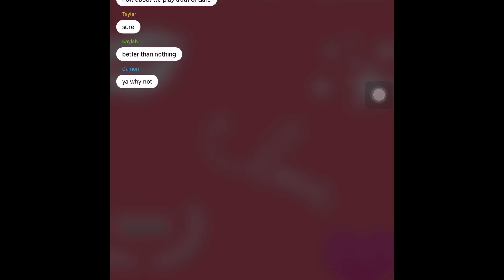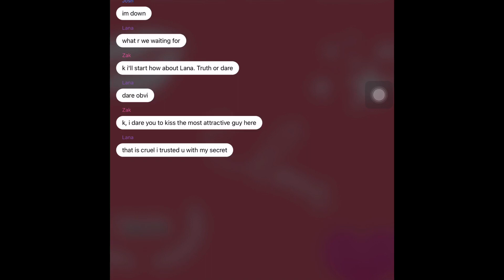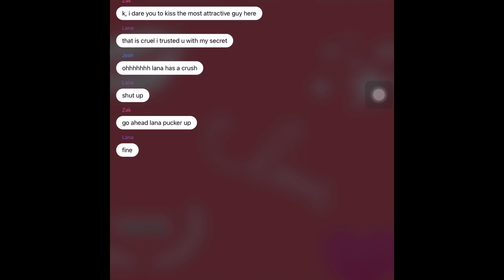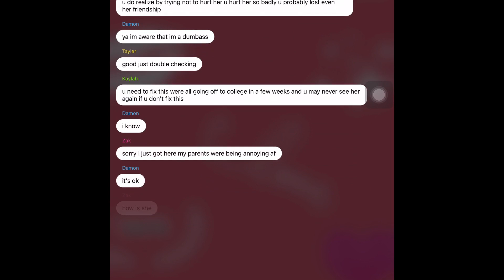Scary story true or dare romance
Hey guys whatssss upppp Peace out and you know it don’t eat broccoli and see y’all in the next video iamaceartor sacredstories give it thumbs up 👍🏼 hit the bell button 🛎️like,share, comment and don’t forget to subscribe 🎃